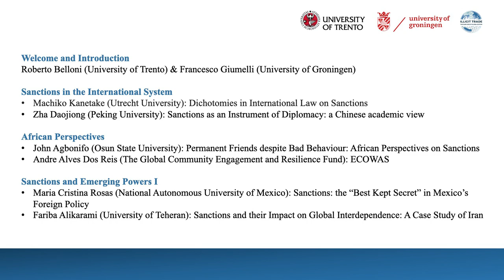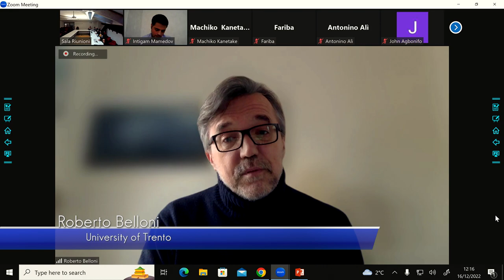Non-Western Approaches to Sanctions: Global Perspectives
Sanctions have become the policy instrument of choice in support of a variety of foreign policy goals across the globe. Most of the literature about sanctions , however, is written from a sender perspective (typically from Western senders). This workshop at the University of Trento in Italy from December of 2022 brought together scholars from Europe, North America, South America, Africa, South Asia, Southeast Asia and East Asia to discuss narratives on sanctions from across the globe. Participants from both sanctions sending countries in Europe and North America and sanctions receiving countries like Iran and Russia were joined by others from emerging powers to discuss contemporary contestations of narratives around sanctions. This video recording produced by the University of Trento is of the final session of the workshop, with opening remarks from Francsco Giumelli from the University of Groningen, summary reflections on global IR and the workshop discussions from Thomas Biersteker from the Graduate Institute in Geneva, followed by final reflections from workshop participants physically present and online across the globe.

Roberto Belloni (University of Trento)
Francesco Giumelli (University of Groningen)

SANCTIONS IN THE INTERNATIONAL SYSTEM
Machiko Kanetake (Utrecht University)
Zha Daojiong (Peking University)

AFRICAN PERSPECTIVES
John Agbonifo (Osun State University)
Andre Alves Dos Reis (The Global Community Engagement and Resilience Fund)

SANCTIONS AND EMERGING POWERS I
Maria Cristina Rosas (National Autonomous University of Mexico)
Fariba Alikarami (Univeristy of Teheran)

SANCTIONS AND EMERGING POWERS II
Albin Thomas (Jawaharlal University)
Rishika Chauhan (King’s College London)

SANCTIONS AND RUSSIA
Intigam Mamedov (Associate Research Fellow at the OSCE Academy - Bishkek)
Piotr Dutkiewicz (Carleton University)
Matteo Dian (University of Bologna)

CONCLUSIONS
Thomas Biersteker (Graduate Institue Geneva)

_The viewer should note that the opinions expressed in this audio/video recording are those of the individual speaker(s) and do not represent official positions of the International Studies Association (ISA) or its leadership._